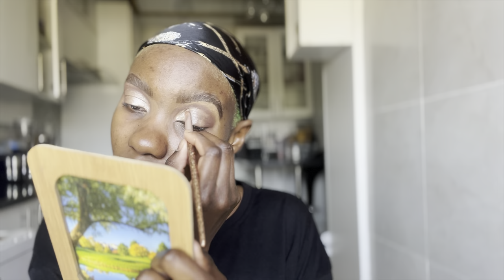The Zephany Nurse case: True crime & makeup | South African YouTuber